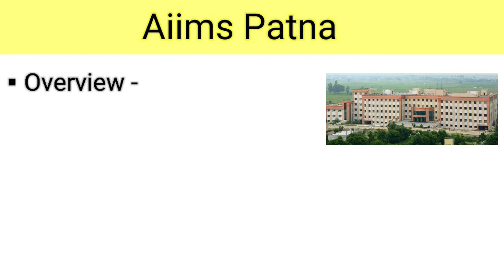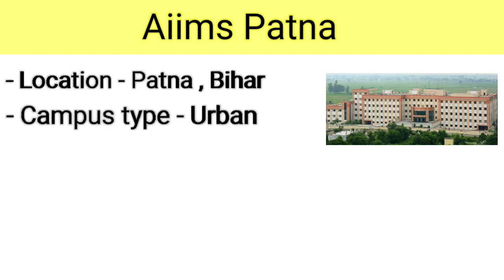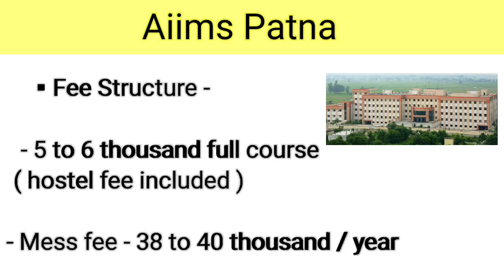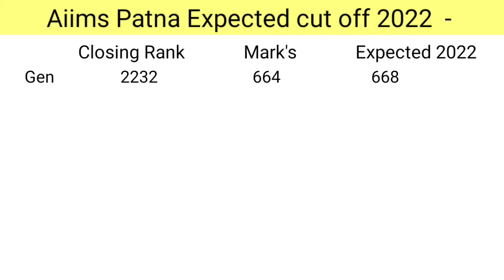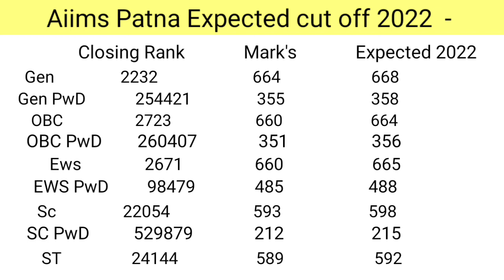AIIMS PATNA | AIIMS PATNA Review |AIIMS PATNA Vlog | INPRADERS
All India Institute of Medical Sciences, Patna (AIIMS Patna) is a medical college and medical research public institute located in Phulwari Sharif, Patna, Bihar. It was established in 2004 but it became operational from September 2012.

In this video, we have done AIIMS Patna College Review. We have given all details about AIIMS Patna that everything you need to know about AIIMS Patna like fee structure, categories wise seat matrix, facilities available, 2022 expected neet cutoff and many more.